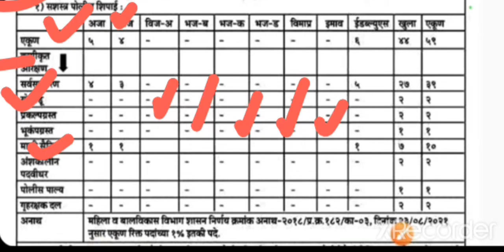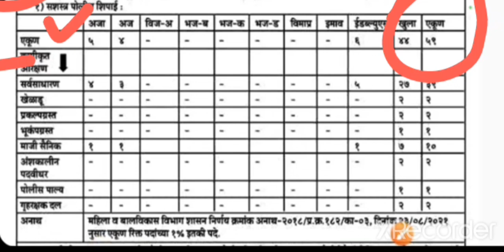SRPF धुळे गट क्रमांक 6 / SRPF. DHULE GAT NO 6 POLICE BHARTI 2022 /पोलिस भरती 2022